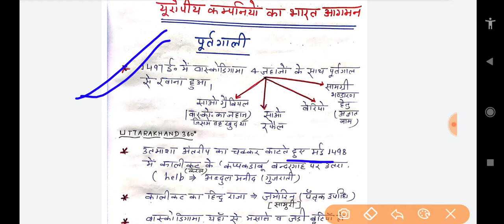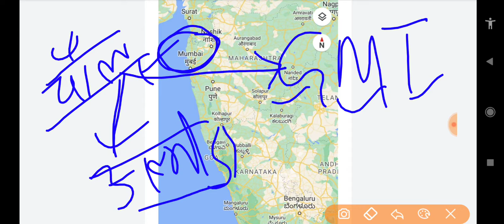पुर्तगालियों का भारत आगमन Part 3; Modern History Of India